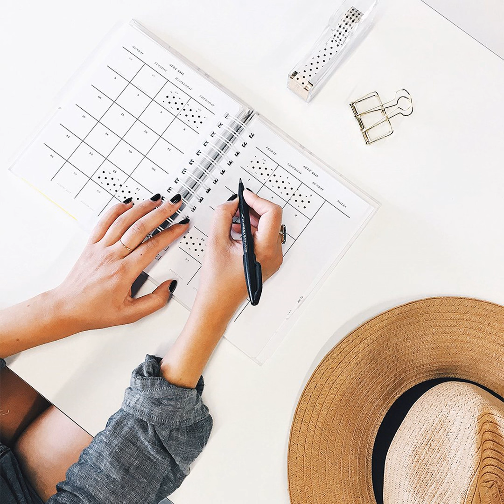Hebrews 3-4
This Podcast is a series of Sermons through Hebrews by Pastor Rick Crawford from The Bridge Christian Fellowship Whidbey Island.